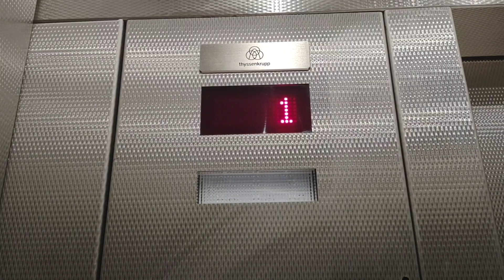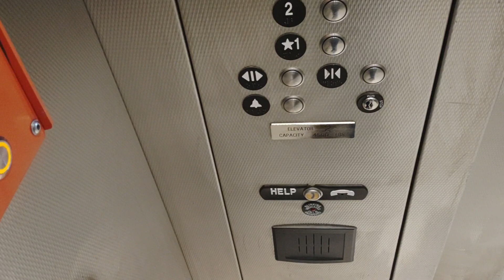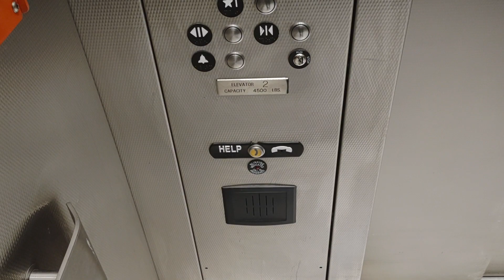Big thyssenkrupp Hydraulic elevator At Public storage. Colorado springs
epic

tech specs:

type: Hydraulic

controller: TAC32H

floors served: 3

capacity: 4500LBS

buttons: Thyssenkrupp Vandal Resistant buttons